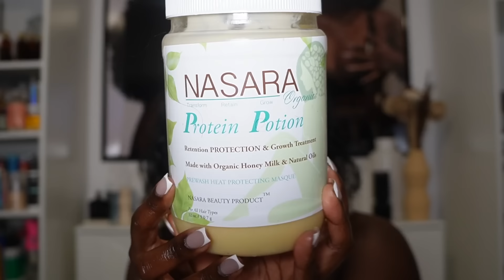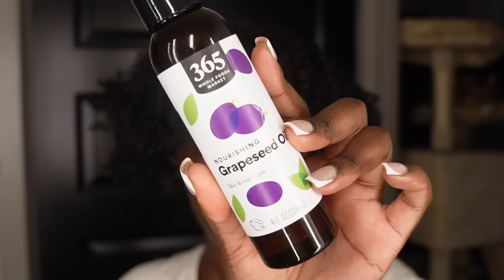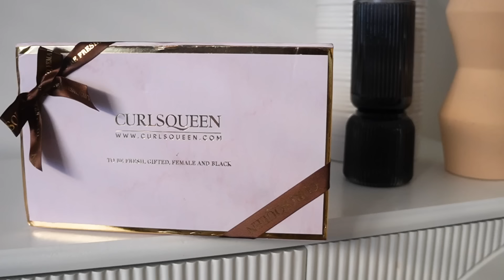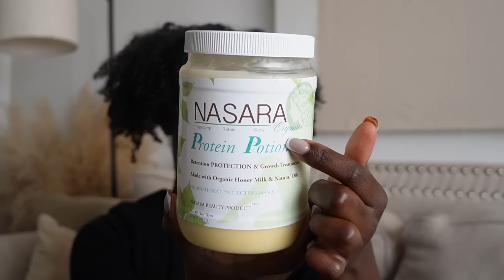My hair is FINALLY back healthy again. Here's everything I do to take care of it!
Hi friends,

Welcome back to another video :) This week's video is going to be a week in the life of my hair. This is my first DETAILED video on how I take care of my hair to encourage hair growth, length retention, and overall healthy hair. Everything used in this video is listed below!

I hope that this video will be helpful for you all. Make sure to comment with any questions that you might have for me. Let's talk! Thanks for coming to my channel and spending some time with me!

xoxo, Mone 💕

I am wearing a 14 inches clip-in hair extension in Water jerry curly texture from CURLSQUEEN.
√ 100% High Grade Brazilian Virgin Human Hair
√ Upgrade 10 Pcs Set for A Full Head
√ Double Wefted and Double Dawn
√ True To Length
√ Thick & Full From Top To End
Connect with Curlsqueen :
More hair you can choose with different textures and colors:
CurlsQueen
CURLSQUEEN Water Jerry Curly Clip In Hair Extension Sets (3c/4a Hair Texture) - CurlsQueen
Hair Type
Premium Brazilian Virgin Hair
Hair Texture
Water Jerry Curly （ suitable for curl patterns of 3c/4a and Multi-textured hair）
Hair Specifications
Ultra Full 10pcs Set For Adding Length , Volume & Body for A Full Head
(2 x 10" weft | 2 x 9" wefts | 2 x 7" wefts | 2 x 4" wefts | 2 x 3" wefts)
Hair can be washed, conditioned, cut, twisted out, bantu knotted, straightened and more.
Hair can be dyed or bleached to achieve hair color as it hasn't been dyed using permanent dyes.
WHATS THE DIFFERENCE BETWEEN AFRO KINKY CURLY AND WATER JERRY CURLY TEXTURE?
Afro kinky curly texture and water jerry curly texture is both suitable for 3c and 4a textured hair while water jerry curly texture is also a p…
Clip In Hair Extensions - CurlsQueen
CURLSQUEEN offers Human hair clip-in extensions in different textures from Yaki to Coarse and curl patterns from 3A to 4D for black natural hair
Weave Bundle Weft Hair Extensions - CurlsQueen
Experience high-quality human hair bundle weft hair extensions in different textures and curl patterns from 3A to 4C for black natural hair to refresh your look!

Products Featured In This Video:

Shea Moisture Leave In
Camille Rose Mousse
Olaplex Gel
Olaplex Moisture Mask
Hair Dryer
Perm rods
SheaMoisture Bonding Oil
Cantu Hair Hooks
Grapeseed Oil
Amika Shampoo
Amika Conditioner
Dosso Edge Control
Fenty Come Back Kid
SheaMoisture Scalp and Hair Oil

Timeline:
0:00 Wash Day
7:40 Day 1
9:25 Day 2
11:00 Day 3, Thank you to Curls Queen for sponsoring this portion of the video :)
16:43 Day 4
17:14 Day 5
19:15 Day 6